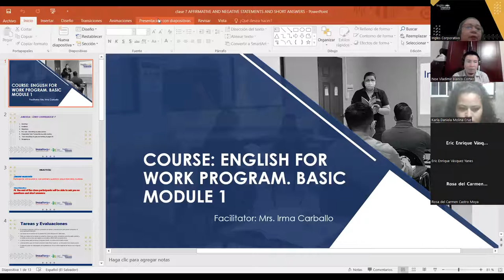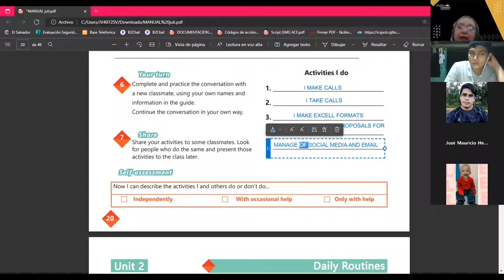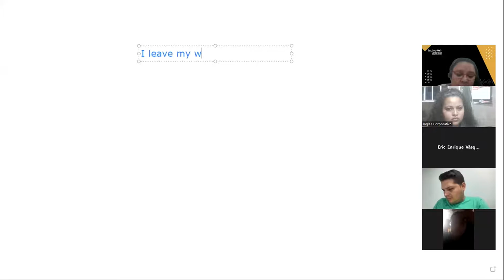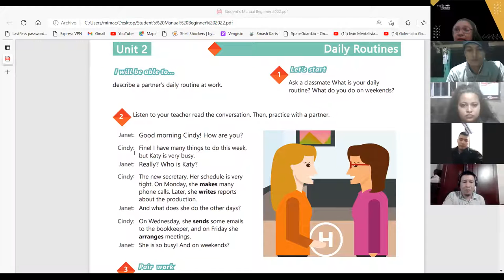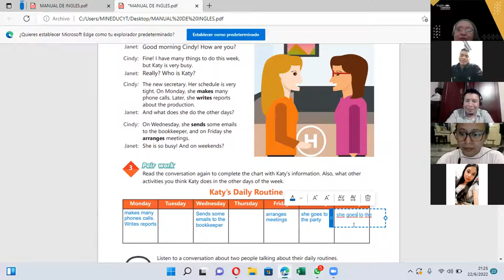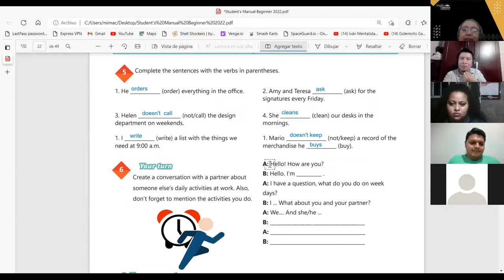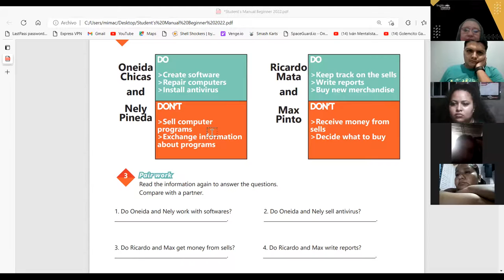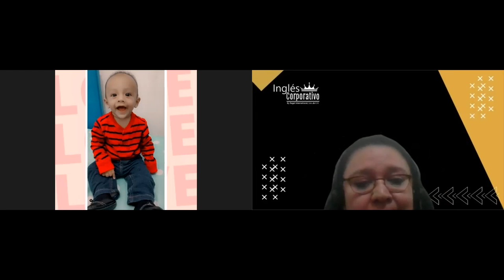Ingles Corporativo- 22 - 06 - 2022 - Yes / No Questions and short answers